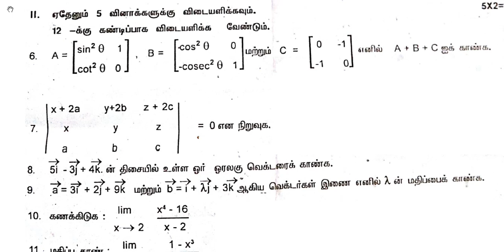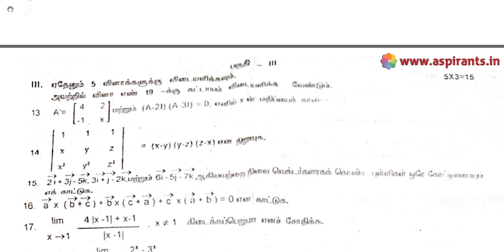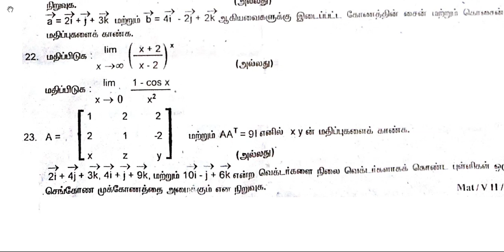11th Maths 2nd MidTerm Question Paper 2018-19 | Villupuram District | Tamil Medium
Team Aspirants Provides a clear and special Guidance for all 11th Students. Aspirants Team Provides 11th Maths 2nd Mid Term 2018-19 Question Papers and Answer Keys ( Previous year Question Papers). Now the 2nd Mid Term Examinations are conducted on the content of Samacheer Kalvi Text Books throughout Tamilnadu. This time our team has taken a keen effort to provide more study materials in order to help the Students. So we have covered the maximum and we are sure that we will instantly update more study materials for 11th Standard Exams. These Answer Keys are prepared by well-versed subject teachers. So that the students and teachers can analyse the best one for their evaluation.